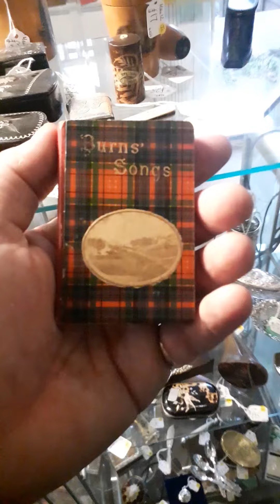Tartan ware mauchline ware book of Burns songs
What is todays items @topbananaantiques Tetbury brief chat on the history of Muachline ware.